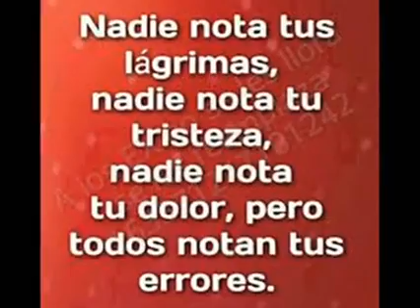El todo poderoso jesucristo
Jesucristo .El camino y la verdad

Andy.C Tv